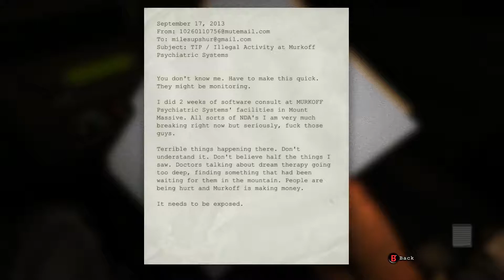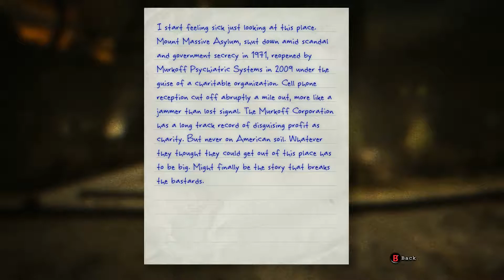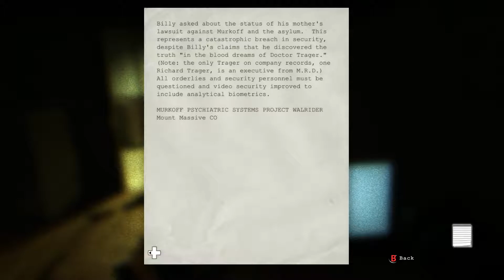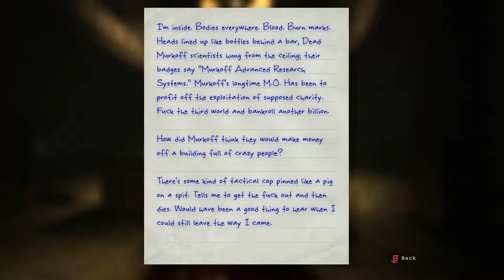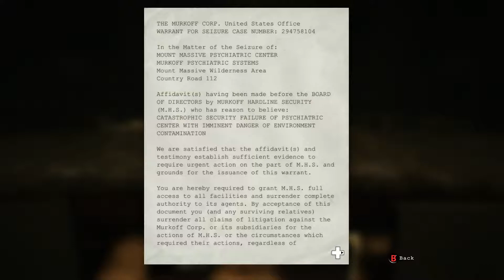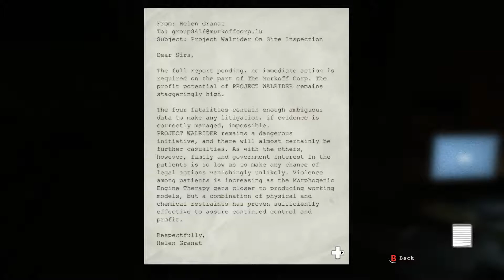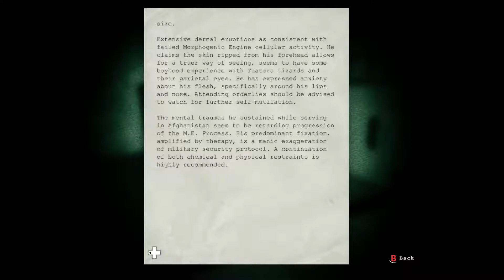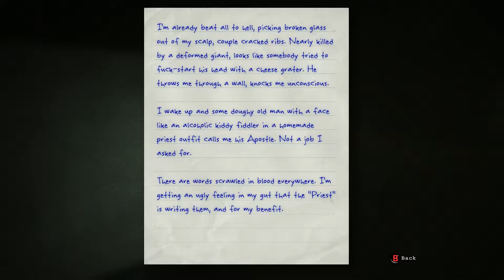First Play of OUTLAST!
I don't scare that easy in real life but for whatever reason playing games is when I'm my most vulnerable for being scared. So, with that in mind I thought why not give Outlast a go! This is my first run playing this and needless to say I definitely nearly had a mini heart attack playing the first part!!!